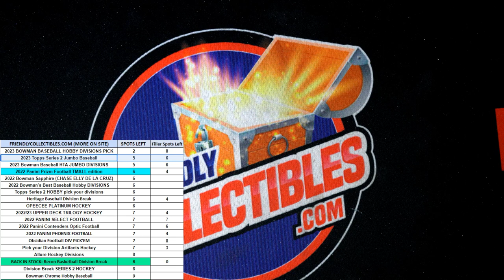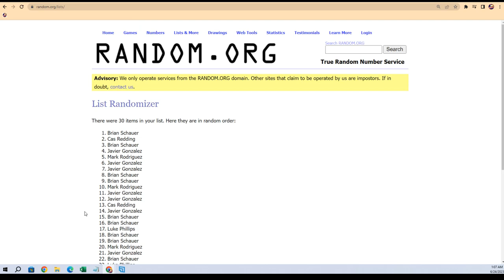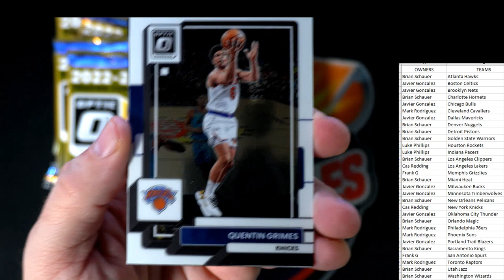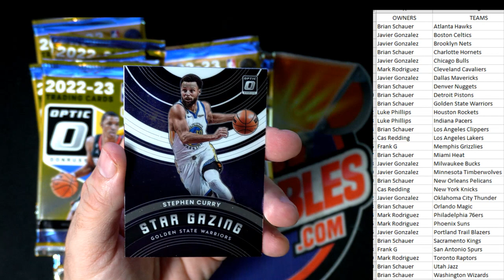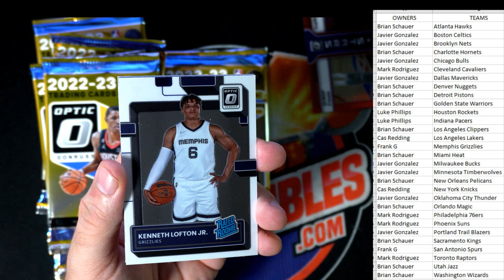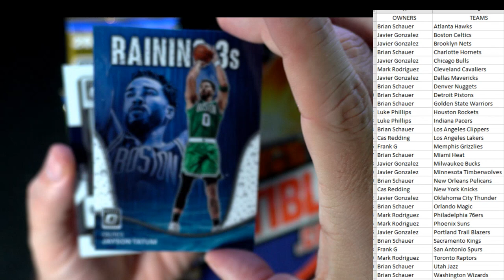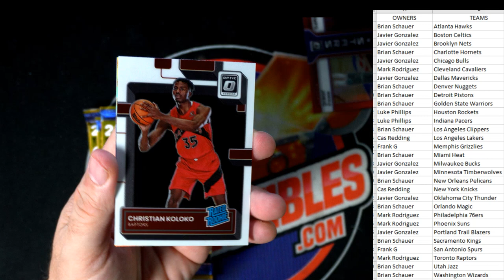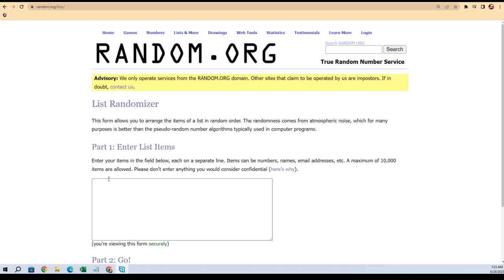2223 Panini Optic Basketball ID 23OPTICBSK101